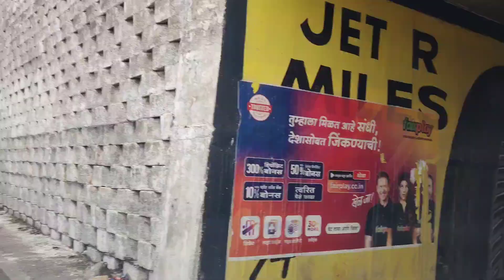Weekend getaways near Mumbai || Fun with family and friends ❤️.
Road trip to Manor-Vikramgarh-Jawhar from Thane. Perfect place to visit during monsoon.  Beautiful roads with greenery on both sides, ghats, and a dam. I have explained the full route in my video, if you are planning to visit these places my video will help.